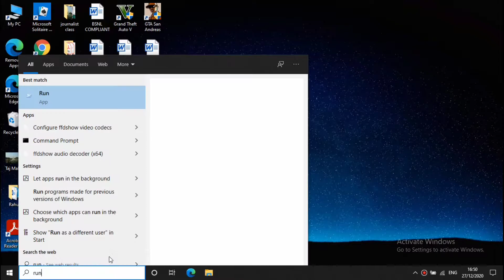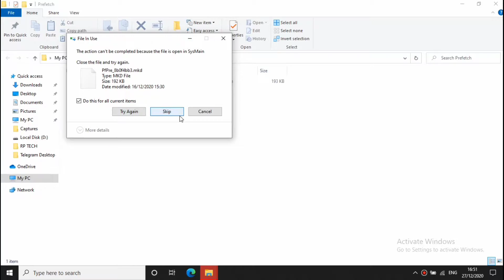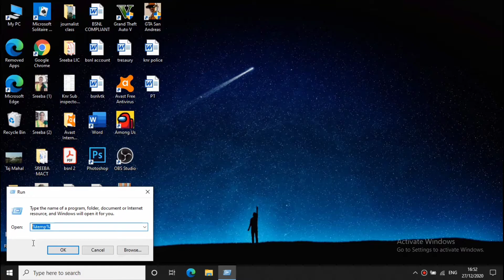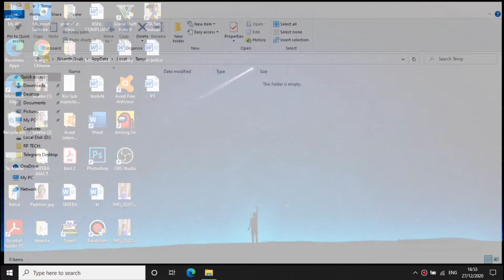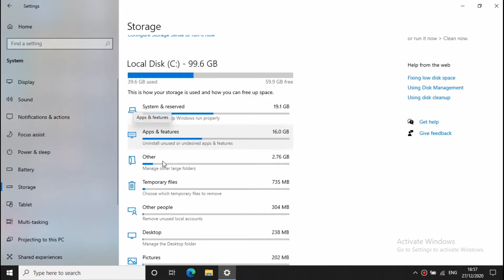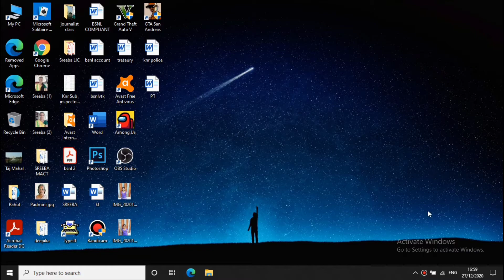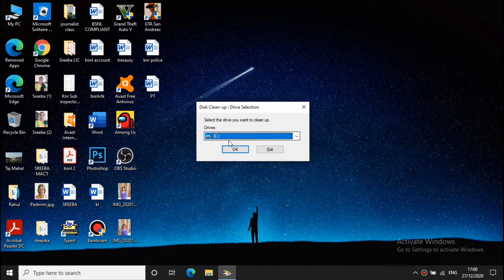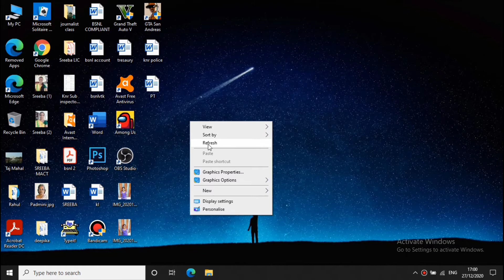Speed Up Your Windows 10 Performance | Remove Junk Files | Clean All Caches | Malayalam | RP TECH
'Hai all welcome to RP TECH''

RP TECH
This channel is about |Tech| Unboxing| ect. !

Promote or encourage Any illegal activities, ll

I welcome your feedback so please leave
a comment